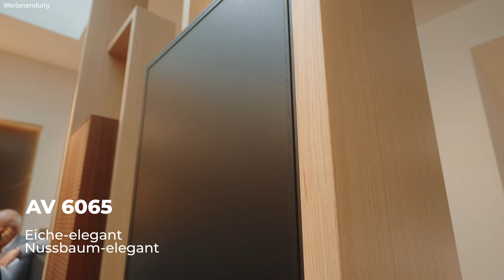Küchen-Innovationen 2025: Neue Fronten & Designs – Die Must-Haves für Deine Traumküche!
Entdecke die neuesten Trends und Innovationen für das Küchenjahr 2025 von Hacker Küchen! In diesem Video präsentieren wir euch die Highlights der neuen Fronten, Materialien und praktischen Lösungen, die eure Küche zum Herzstück eures Zuhauses machen.

🔸 Neue Fronten: Erlebe die AV6085 in Wiener Geflecht und Eiche Elegant, sowie die AV6065, beide erhältlich in Nussbaum Elegant und Schwarz.
🔸 Schweizerkante: Edle Steinplatten mit angeschrägten Kanten für ein stilvolles Finish.
🔸 Bronze-Elemente: Die AV770 in Bronze und das neue, hinterleuchtete Regalsystem setzen elegante Akzente.
🔸 Betonfronten: Die AV7010, grifflose Betonfront in verschiedenen Dekoren, kombiniert mit stilvoller Beleuchtung und NCS-Lackierungen.
🔸 Massivholzauszüge & Smartglass: Entdecke smarte Schranklösungen mit Weitwinkel-Scharnieren und Innenschubkästen, sowie die AV5015 mit smarten Glasfronten in Olivgrün.
🔸 Neue Farben & Materialien: Granit Beige und Dunkelgrau als Plattenmaterial und Stollenmaterial, und die Kombination aus dunklen Griffen mit Holzdesign.

Verpasse nicht die weiteren Neuheiten wie die neuen Korpushöhen von 2,34m und die neue Korbustiefe von 61cm! Zudem haben wir aufregende Neuerungen im Konzept 130, darunter die Fronten in Balticblau und Eukalyptus.

👉 Kapitelmarken:
0:00 - Einleitung: Neuheiten bei Häcker Küchen 2025
0:35 - Front AV6085 in Wiener Geflecht (Eiche, Nussbaum, Schwarz)
0:48 - Front AV6065 in verschiedenen Tönen
1:12 - Neues Reling-System in Bronze
1:24 - Front AV770 Bronze
1:43 - Tablar-Auszüge in Schwarz
1:56 - Front AV7010 in Beton (hell, dunkel)
2:10 - NCS lackierte Fronten
2:35 - Arbeitsplatte in Zementhell
2:42 - Front in Linoleum Blauton
3:03 - Neue Korpushöhe: 2,34 Meter
3:16 - Pocket Doors und Auszüge in Massivholz
3:27 - Fronten in Granit Beige und Dunkelgrau
4:00 - Weitwinkel-Scharniere mit Massivholz-Innenauszügen
4:23 - Smartglass Front AV5015 in Olivgrün
4:54 - Front AV5075 in NCS Lack kombiniert mit Granit Türkis
5:14 - Neuer Vorratsschrank mit schwarzen Chrom-Elementen
5:36 - Neue Korpustiefe und Farbe Feineiche Natur
6:02 - Konzept 130: Linea in Holz und Melamin
6:33 - Ecklösung mit Lemon Auszügen
6:48 - Front Kingston in Walnuss Dunkel mit Bronze Griffleiste
7:32 - Front Toronto in Ulme Mokka

Unsere Haus - Marken:
BurnOutKitchen